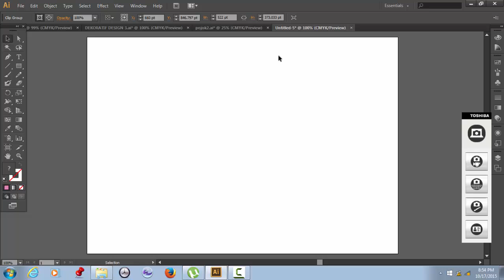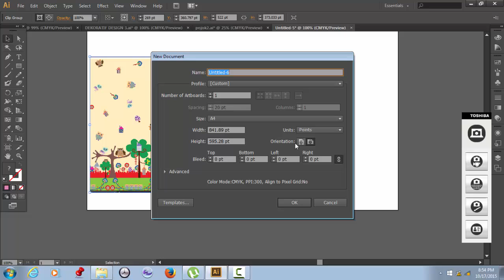desain motif1 1 Pattern Design System -57-